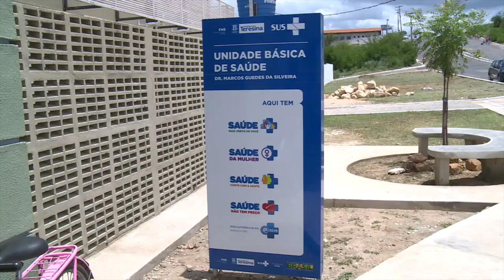UBS na zona rural é fechada porque todos os servidores contraíram Covid 19